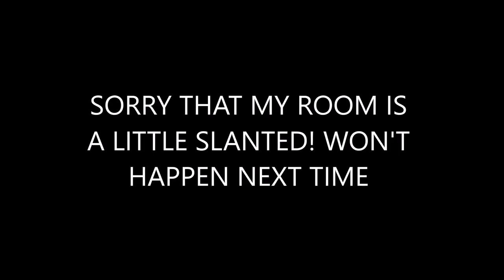My CavEmpt collection in 2018